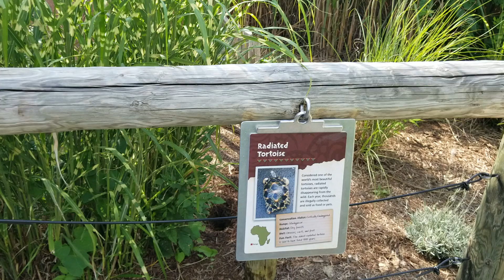The end p4